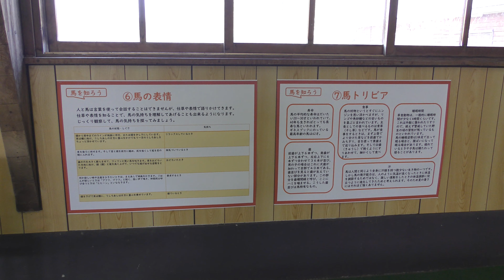ウマ (小岩井農場 まきば園) 2019年4月12日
ウマ (小岩井農場 まきば園)

□ ウマ
英名：Horse
学名：Equus ferus caballus

■ 撮影場所
小岩井農場 (岩手県)
Koiwai Farm